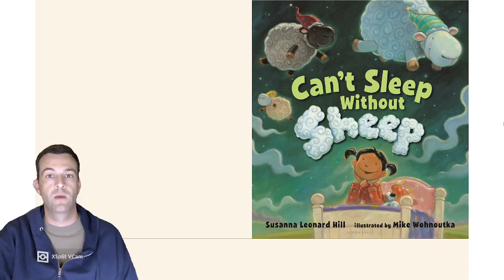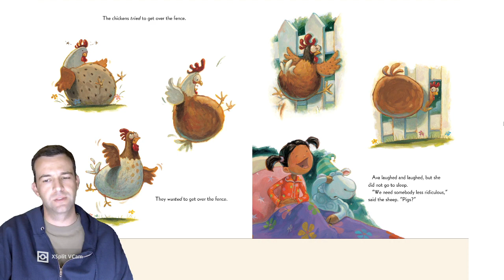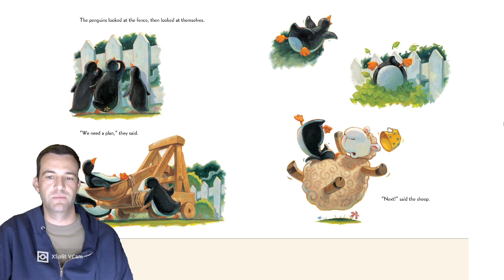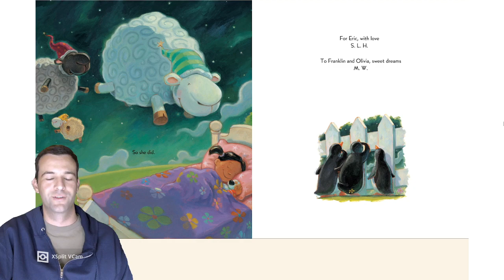Can't Sleep Without Sheep